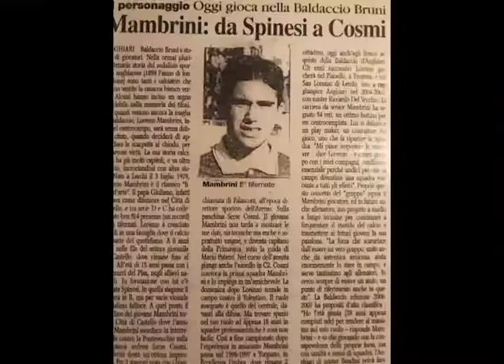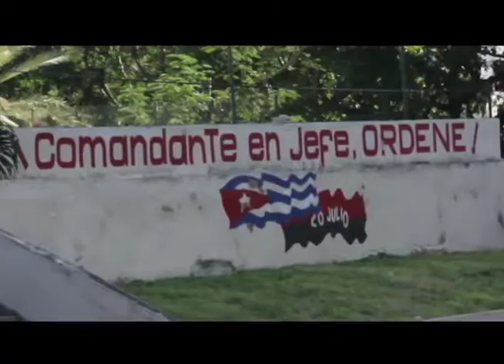JUGADA PERFECTA CON LORENZO MAMBRINI